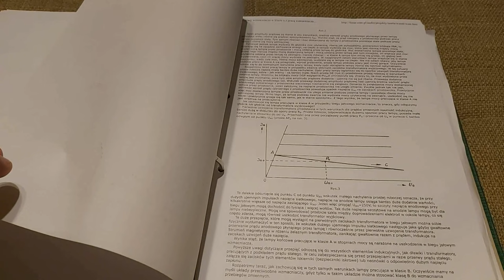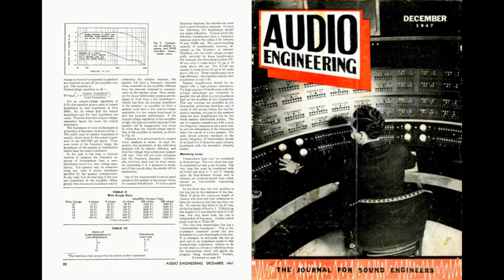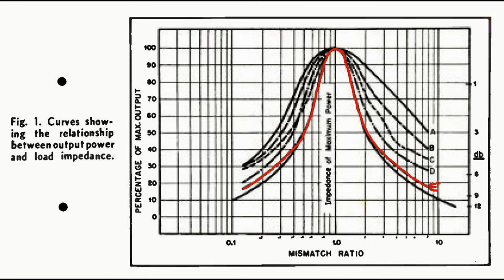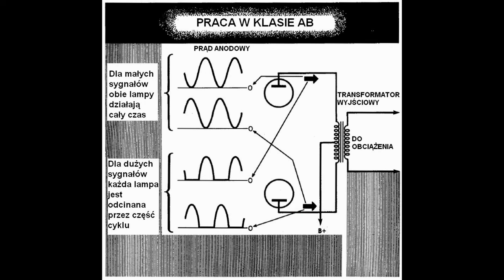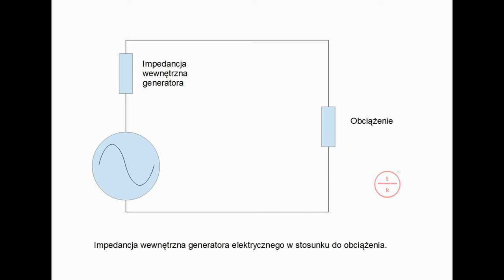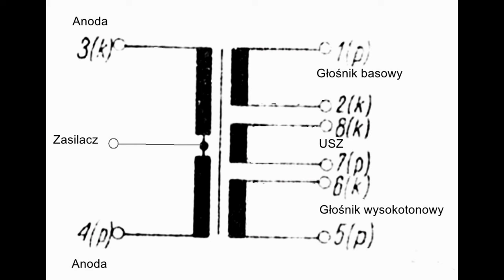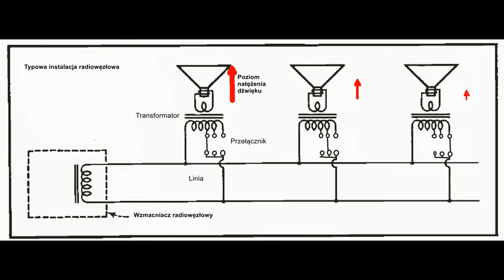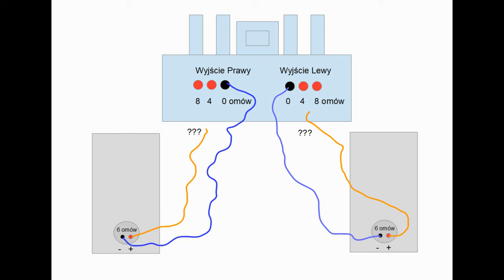Jak łączyć głośniki z lampówką, gdy nie pasują omy? 6 omów do 4? A może odwrotnie? (nr235)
Jak podłączyć głośniki do wzmacniacza lampowego? Czy jak mam 6 omowe głośniki, a wzmacniacz ma tylko 8 omowe wyjście, to nie pogram?
Oczywiście najlepsze rozwiązanie to łączyć kolumny z odpowiednimi wyjściami ale nie zawsze jest taka możliwość. Wtedy co? Ano film odpowie.
Przypis: większość wzmacniaczy omawianych w filmie to konstrukcje przeciwsobne w klasie AB lub B.